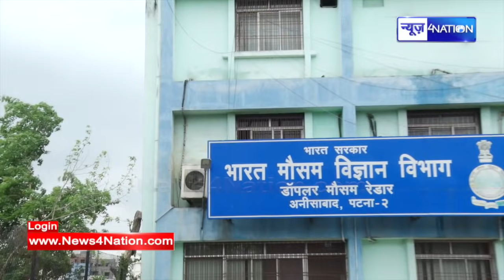Bihar में मौसम विभाग की चेतावनी,इन जिलों में ऑरेंज अलर्ट ।News4Nation